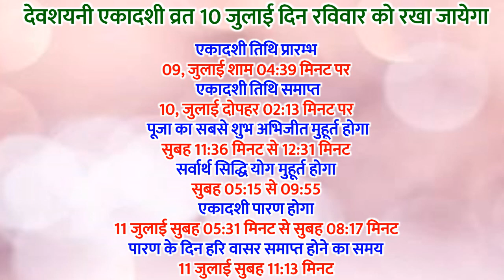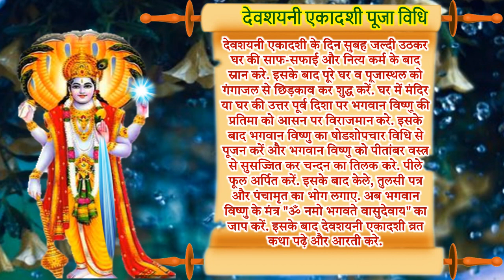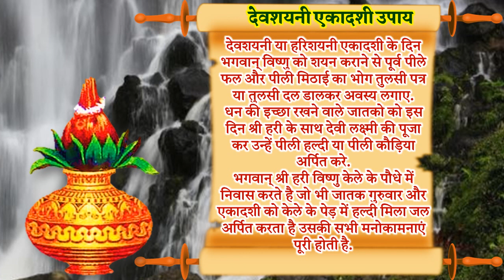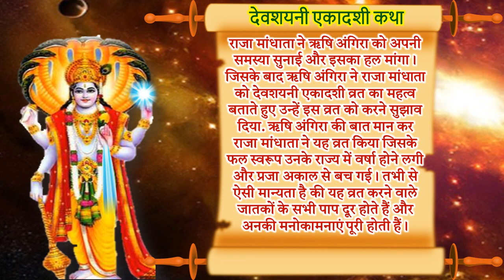Ekadashi Kab Hai | Devshayani Ekadashi 2022 Date | July Ekadashi 2022 | देवशयनी हरिशयनी एकादशी कब है